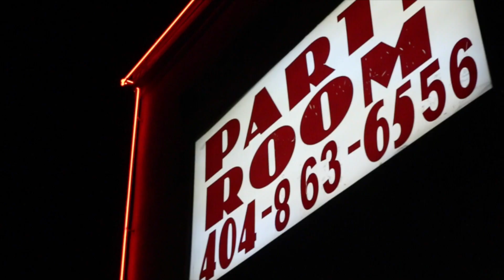Kimburr - S.M.D. Feat. Papi (Rasta Rebelz)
Sex, Money, Drugs
Prod. by ThaMonsta Feat. Papi

RASTA REBELZ